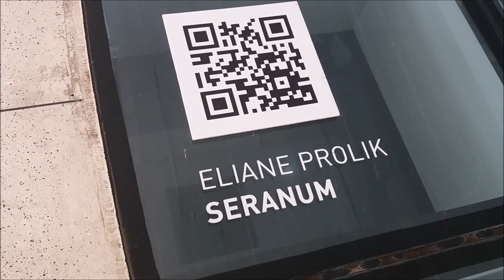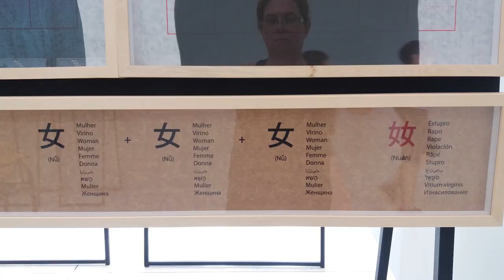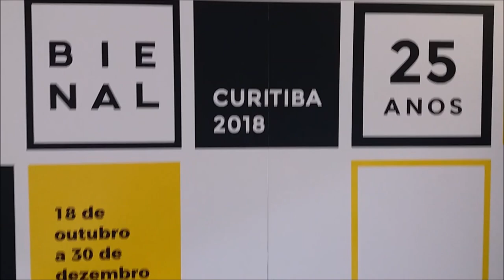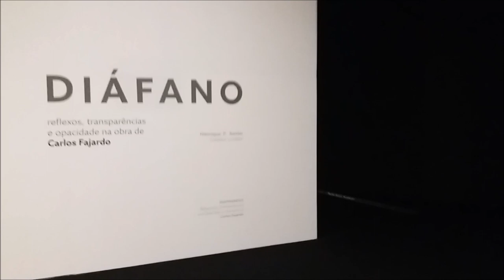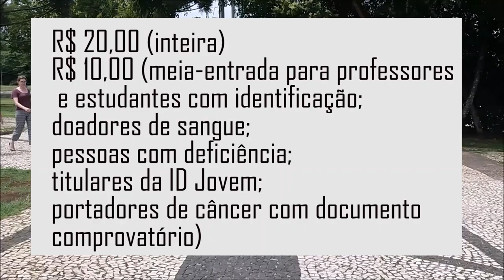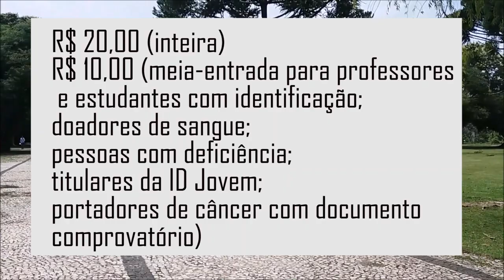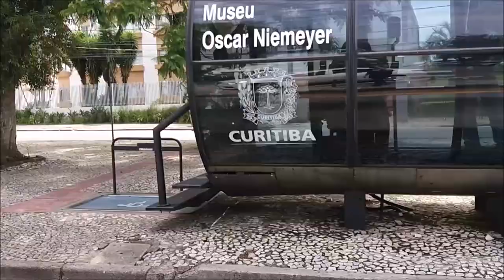Museu do Olho - Oscar Niemeyer - Curitiba